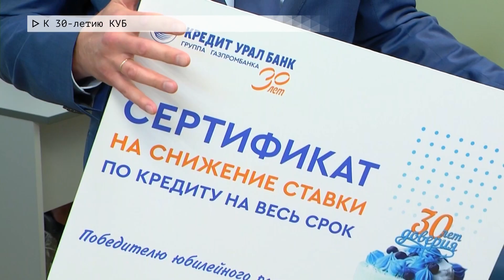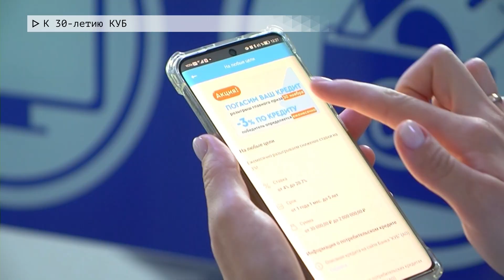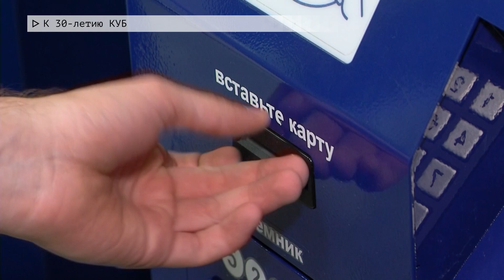Время местное. Эфир: 07-07-2023- К 30-летию КУБ